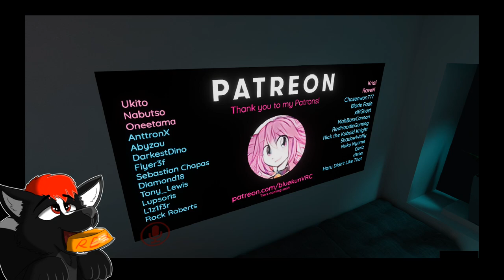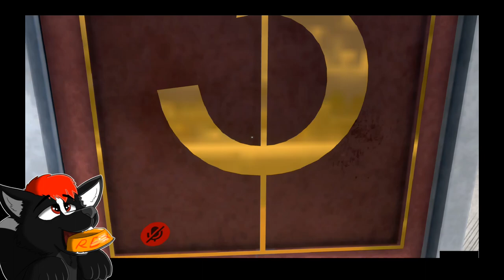Furry VR Chat Gameplay Part 1 of 3